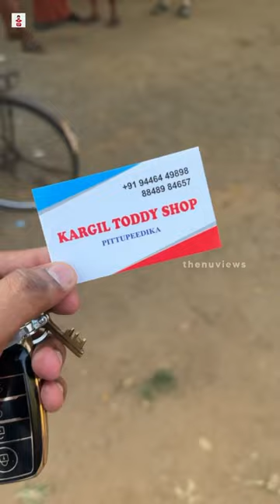கேரளா கள்ளுக்கடை Beef வருவல் | பன்னி கறி,முயல் கறி ரோஸ்ட் | Thenu Views